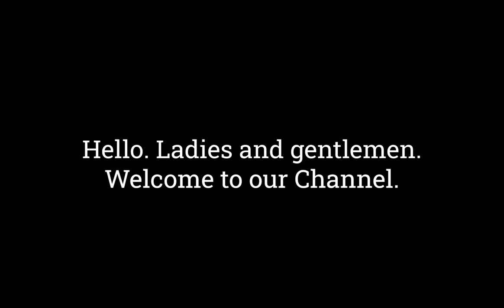Get Out (2017) ★ Then and Now 2021 [How They Changed]